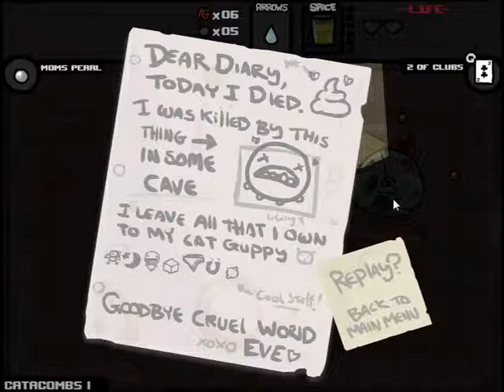Let's Play: The Binding Of Isaac - Co-Commentary - Part 12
Hey, Everybody! Welcome back to The Binding Of Isaac! This time it is short lived, but fun nonetheless.